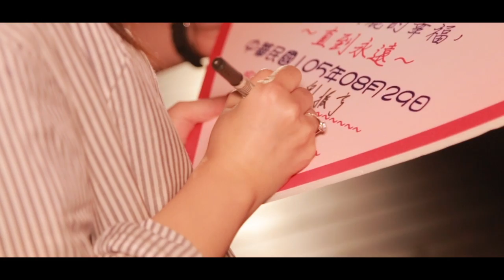TIN求婚團隊協助澳門客戶追求幸福 ( TIN求婚團隊 LINE : wk308 歡迎諮詢 )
TIN 求婚事務所在台灣。但香港、大陸、海外地區都有服務喔，立刻把你的需求來告訴我們，讓我們一起創造難忘回憶！